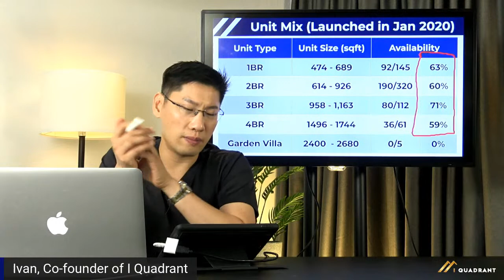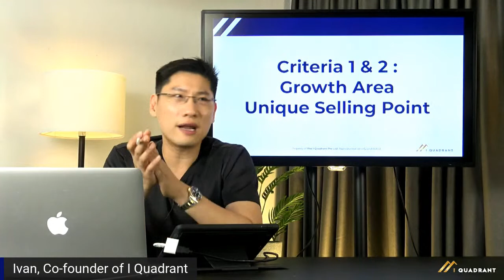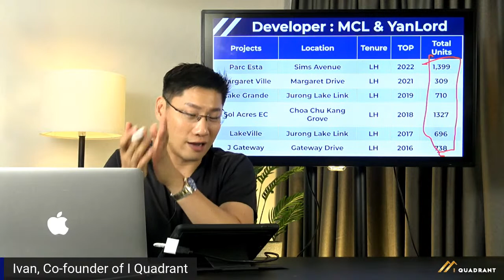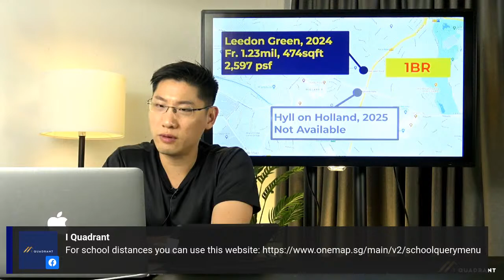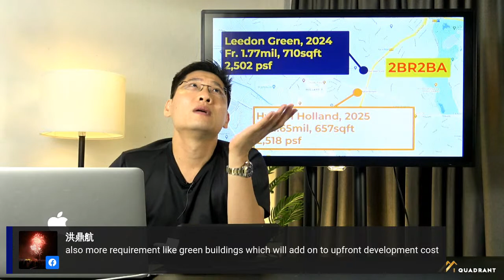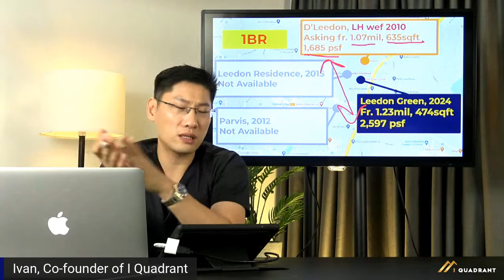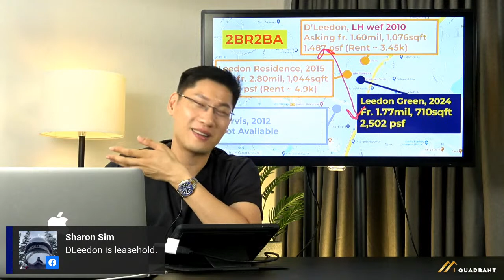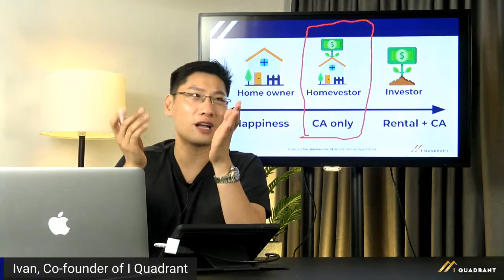Leedon Green Review | Well known rich people area, Holland Village. Should you buy it?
Analysis of Leedon Green (D10), Freehold (Expected TOP 2024)

In this episode of Project Analysis with I Quadrant, we take a look at Leedon Green, a condo developed by MCL Land and Yanlord Land Group Limited. Leedon Green is a 638 residential unit, freehold development located in District 10.

Located in a prime district, Leedon Green is located within the Good Class Bungalow enclave. Leedon Green is approx 850m away from Farrer Road MRT. One block of Leedon Green is also within a 1KM distance to Nanyang Primary School. Will this project be a good investment?

Watch the video where Ivan will take you through an in-depth analysis and breakdown of Leedon Green, including surrounding areas, future development, and nearby comparable residential projects.

This video is presented by Ivan Cai, Co-founder of I Quadrant, CEA No. R060513E